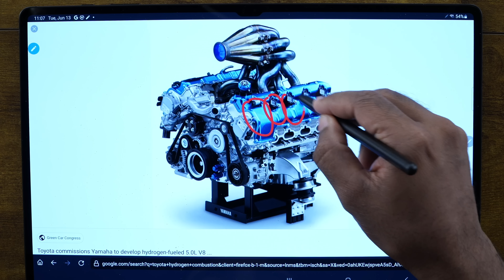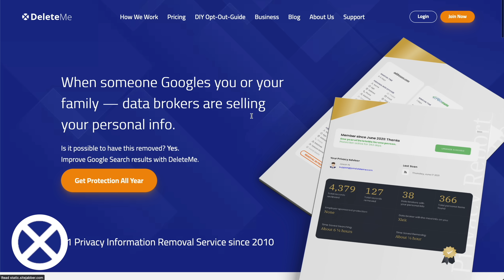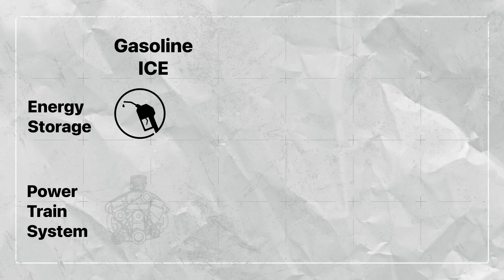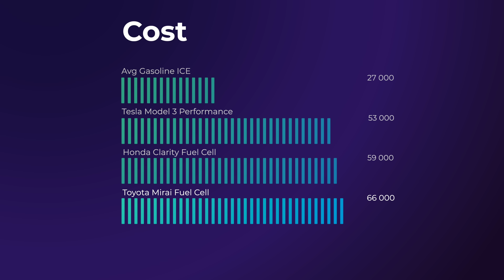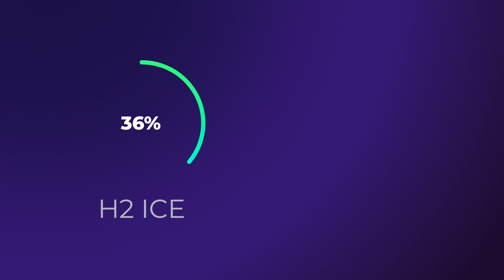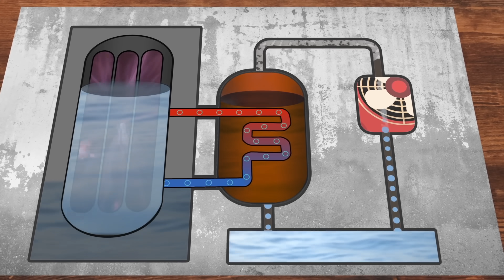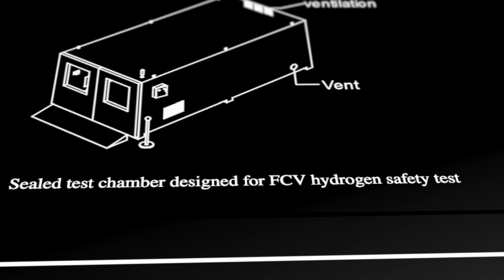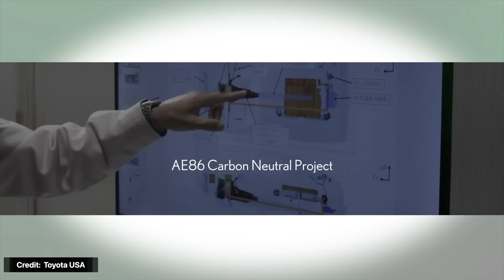Toyota's Says They Just Destroyed EVs - Hydrogen Combustion Engines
Hydrogen Combustion Engine: Stay PRIVATE Online With Delete Me - Save 20% Today!

For years it's been battery EVs and Hydrogen Fuel Cell Vehicles that have competed for the title of the future of mobility. But it's hardly been a content, with battery EVs dominating, and Fuel Cells, a distant afterthought. But Toyota is investing in a new hydrogen combustion engine, like a gasoline engine, except it runs on Hydrogen. So why are they doing this, what pros and cons do they have, and will they actually move the needle in Hydrogen's Favor? Let's find out!  Toyota's Hydrogen Combustion Engine - EV Killer or Pipe Dream?

chapters
0:00 - Introduction
1:19 - Toyota's New Engine
2:30 - Hydrogen Combustion History
3:00 - Alternatives
3:50 - Benefits
7:10 - Costs
8:30 - Efficiency
10:30 - Hydrogen Infrastructure Problem
11:00 - Dirty Little Secret
12:30 - Safety